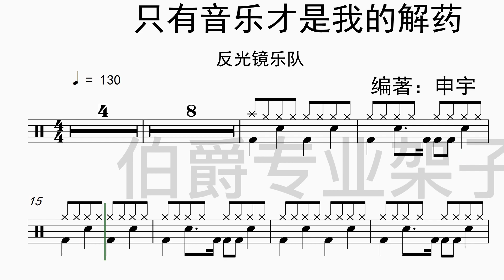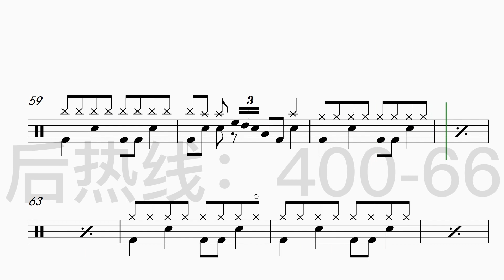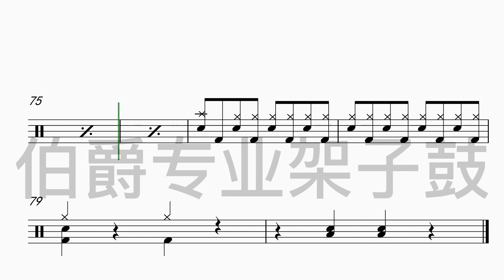《只有音乐才是我的解药》（Rock）Free Dynamic Drum Score